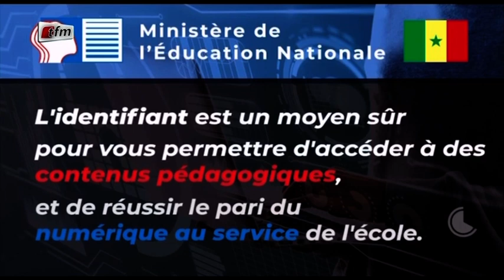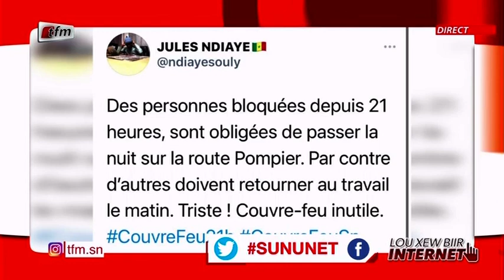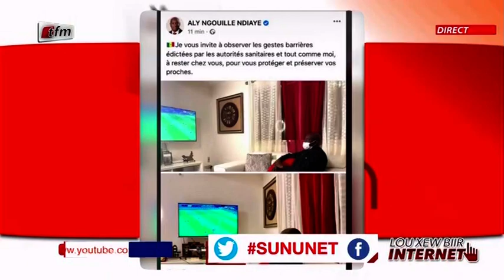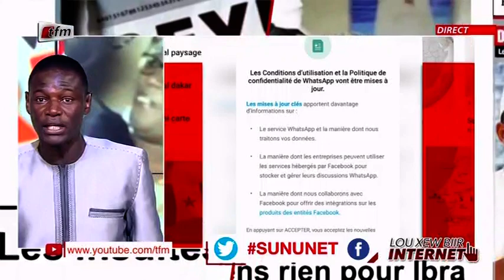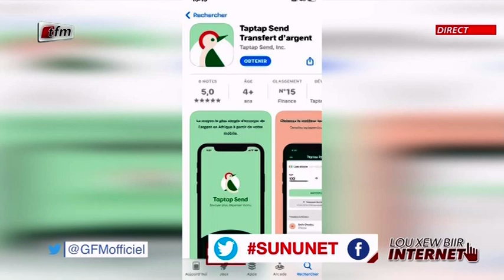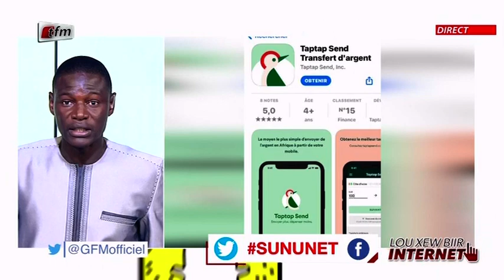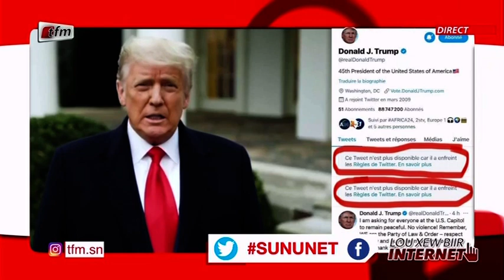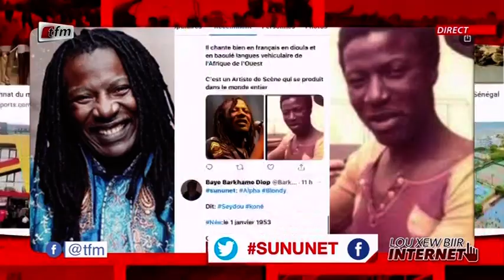"Lou xew biir internet" - Pr : Merry Beye & Mamadou Ndiaye - 07 Janvier 2021